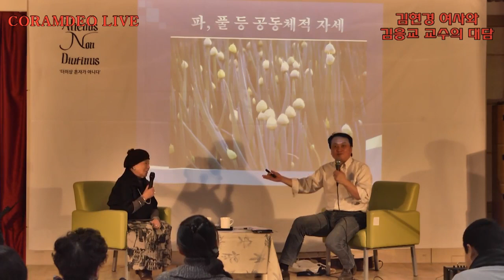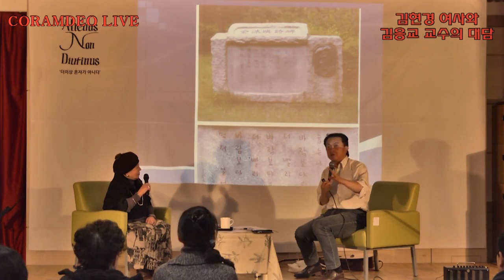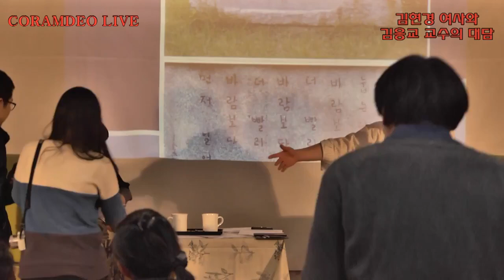김수영 시인의 아내 김현경 여사와 김응교 시인의 대화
2016년 12월 16일 공릉청소년문화정보센터에서 공릉동 주민들과 함께 좋은 시간을 가졌습니다. 코람데오에서 제작했습니다.